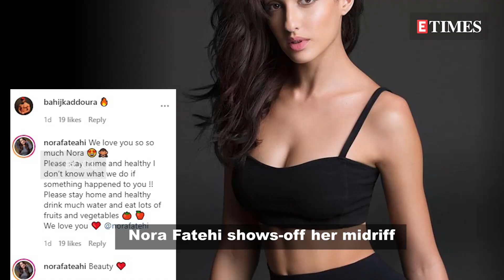Nora Fatehi shows-off her midriff in this two-piece black outfit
Bollywood newbie Tara Sutaria who is currently receiving mixed reviews for her recent video album 'Masakali 2.0' is winning over the internet with a selfie of hers which is making rounds on social media. In the photo, Tara can be seen wearing a black vest with nude makeup, blush cheeks and glossy lips, looking stunning as ever! Well, Tara has been spending her quarantine time with her family and will next be seen in ‘RX-100’, also starring Ahaan Shetty.